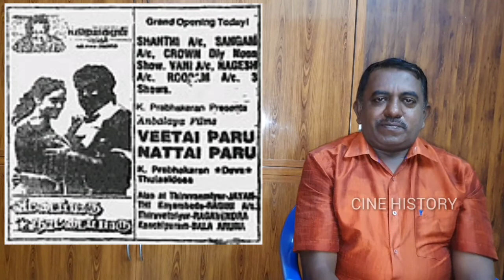Anbalaya pirabhagaran,அன்பாலபா பிரபாகரன் திரை பயணம்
மனதில் மறையாதவை